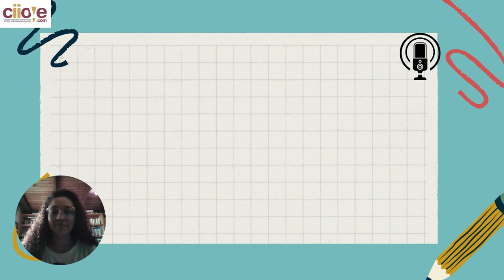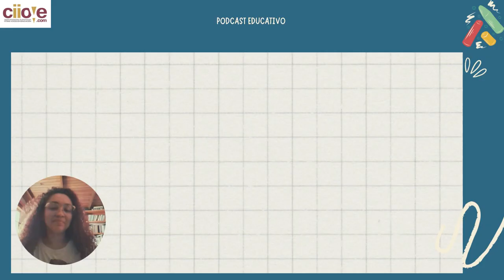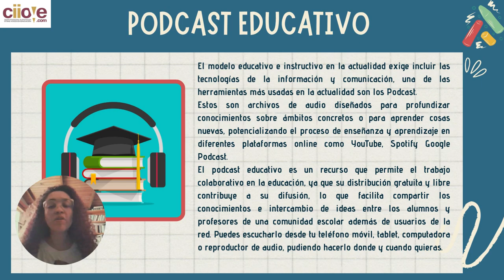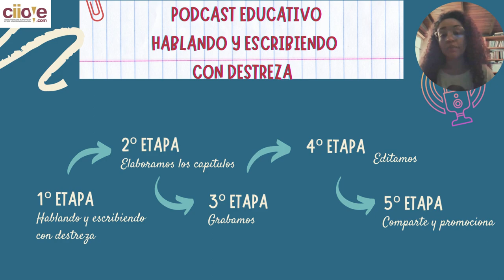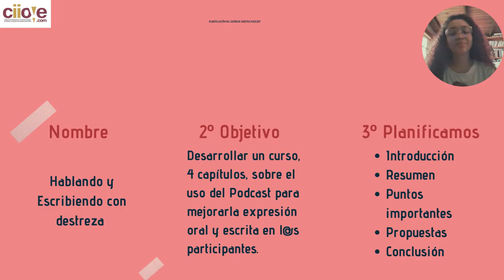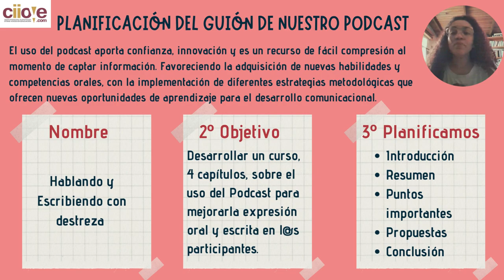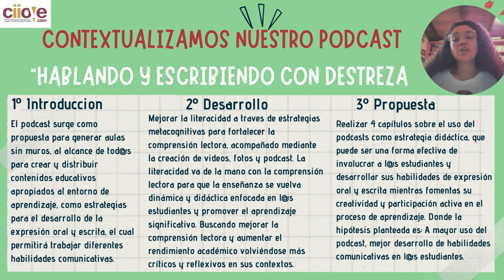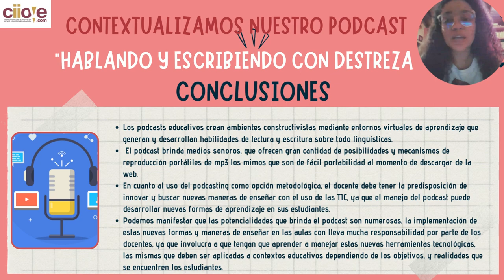Podcast Educativo: Hablando y escribiendo con destreza episodio 1.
El Centro Internacional de Investigación Otras Voces en Educación es una institución dedicada a la educación, investigación, comunicación y organización, con mirada pedagógica crítica y compromiso con la transformación social.
En el CII-OVE estamos comprometidos con la construcción plural del cambio radical de nuestras sociedades y la educación.  Ello pasa por la defensa permanente del derecho humano a la educación y la Justicia Social en todos los campos de la vida.